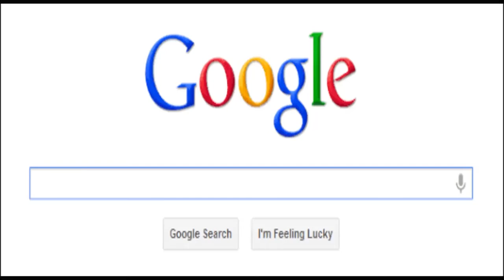Channel intro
Channel keyword

মুফতি আশরাফ আল আছেফী
Bangla waz
Waz
Hadith
Quran
Islamic lecture
Mufti ashraf all asefi
mufti ashraf al asefi
আশরাফ
আশরাফ আলী
মুফতি
Ashraf ali
Ashraf
Mufti